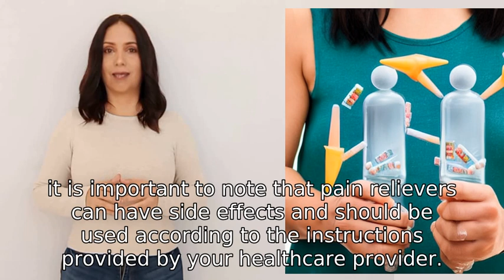How do pain relievers know where to target in the body?